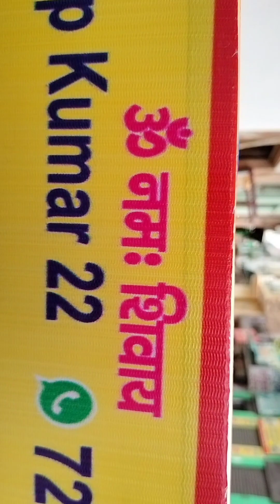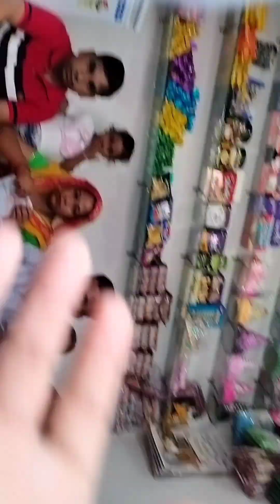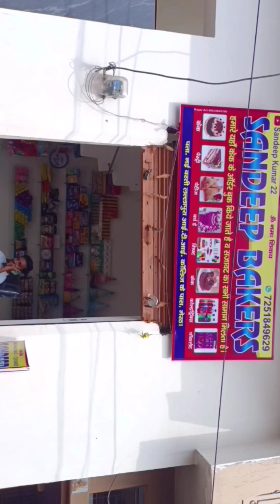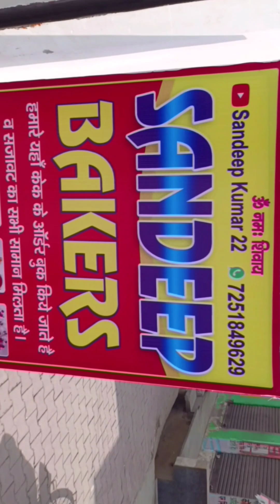Confectionery My new shop Sandeep Bakers.. minivlog .🎂🎂🎂